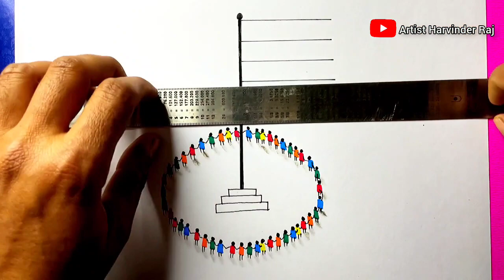Republic day drawing // Indian Flag drawing easy step by step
Indian Flag drawing easy step by step
indian flag drawing hard
republic day drawing easy
Indian Flag drawing tutorial video

Music name -- Independent Day Music No Copyright